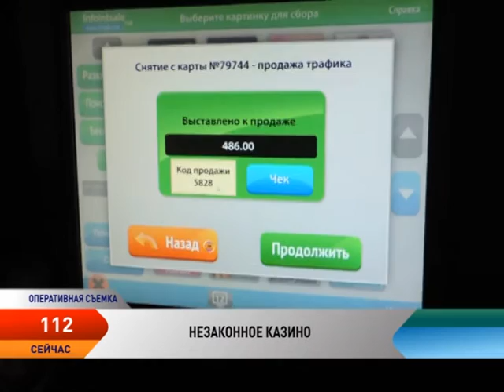ПРОГРАММА 112 от 17.01.17